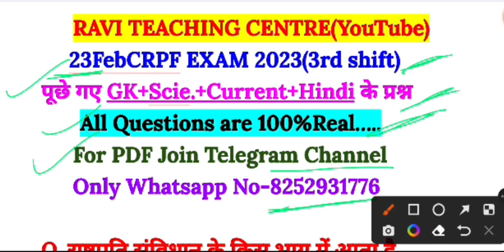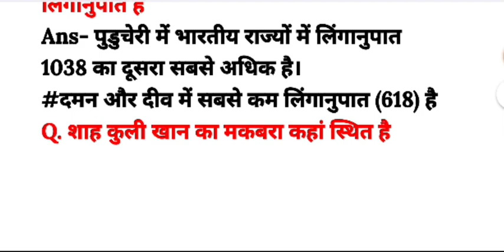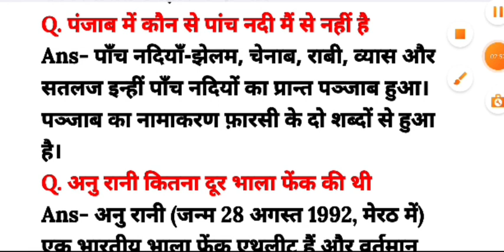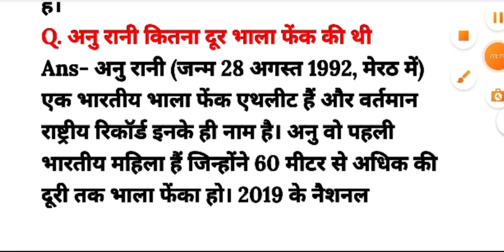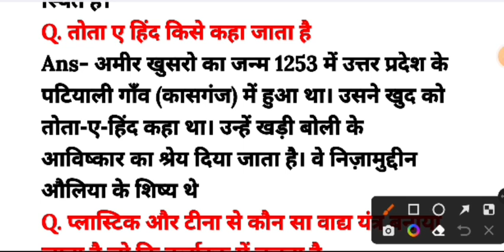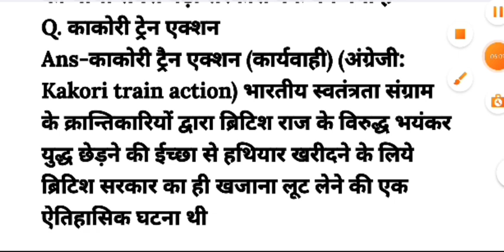CRPF HCM EXAM ANALYSIS 2023 (23 february 3rd shift) crpf exam analysis | crpf today analysis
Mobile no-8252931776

crpf
crpf today analysis
crpf exam analysis
crpf analysis today
3rd shift analysis today
february 2023
crpf hcm 23 february 2023 paper
crpf 23 feb paper
crpf hcm 23 february 2023 all shift reasoning questions solution
23 feb crpf hcm
23 feb second shift crpf hcm
23 feb third shift exam analysis
crpf exam 2023
crpf class 2023
crpf maths 2023
crpf hcm asi 2023

crpf hcm math important topics
CRPF HEAD CONSTABLE (MINISTERIAL) AND ASI (STENOGRAPHER) EXAM PRACTISE SETS BOOK 2023

crpf hc ministerial online form 2023
crpf hc ministerial online form 2023 kaise bhare
how to fill crpf hc ministerial online form 2023
crpf hcm online form 2023
how to fill crpf hcm online form 2022
crpf head constable ministerial online form 2023
crpf hc ministerial form 2023
crpf hc ministerial recruitment 2023 form
crpf hc ministerial form apply 2023
crpf hc ministerial form fillup 2023
crpf asi form 2023
crpf asi steno form 2023 crpf hcm age relaxation 2023
crpf age limit 2023